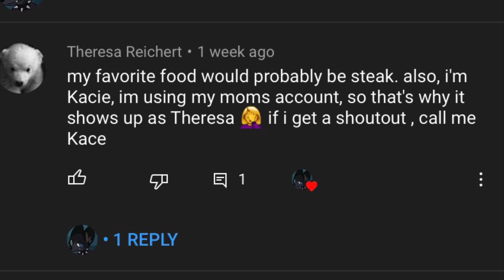PUPPY BATH VLOG! | (ft. StormCloud Twinkle) [Small StormCloudCrew Moments]